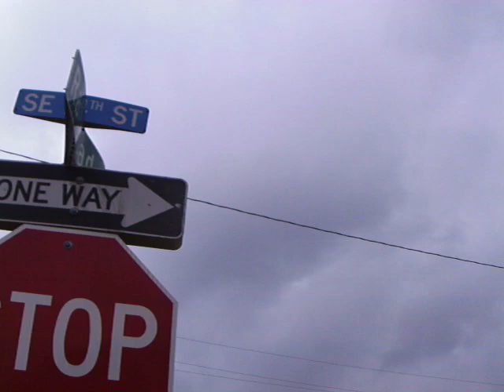Monthly test of the Des Moines tornado siren system (OWSS) at noon on July 06, 2019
After seeing other videos of these sirens (Outdoor Warning Siren System) sounding, I decided to video one.
A friend brought me to the location, just west of SE 14th on Railroad, and I began filming. I tried to record the brand name and so forth, but the image is not clear enough to allow that to happen.
You can hear me say, “…we should be coming up on that—” but the siren came on (at about 0:37) before I could get in the “now”. Observe the scared birds that fly off when it sounds!
At 1:40 the power to it is cut off, and it stops rotating at that point. You can hear other sirens along the way.
I planned to end the video immediately after my last comment at 2:30 (I left the camera on until the traffic noise overrode anything still coming from the siren), but missed the shutter button and it thus ended a few seconds later.
Note that these have a solar-powered battery backup in case the electricity gets interrupted.